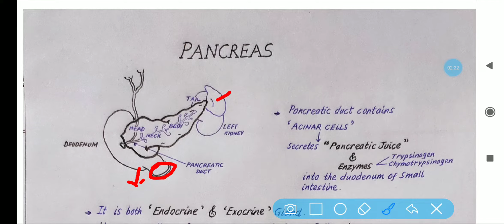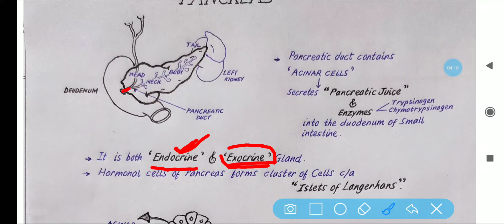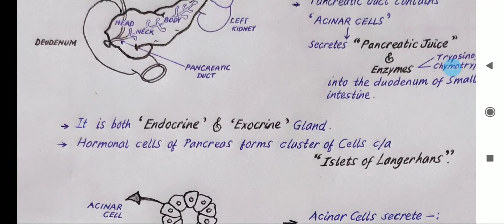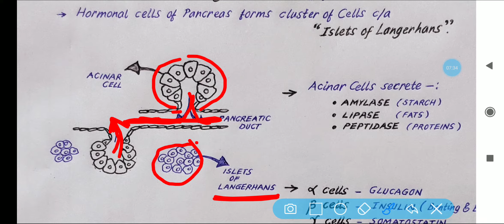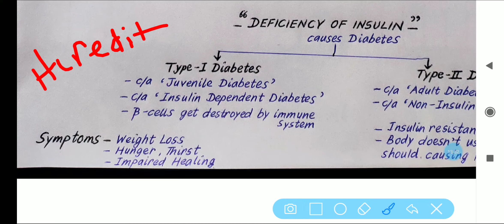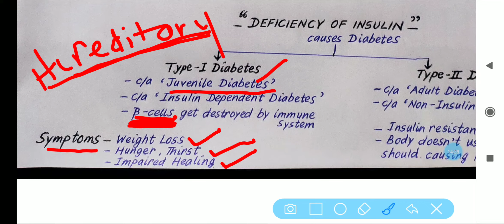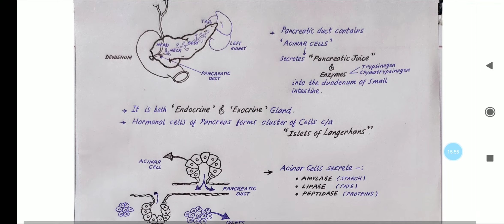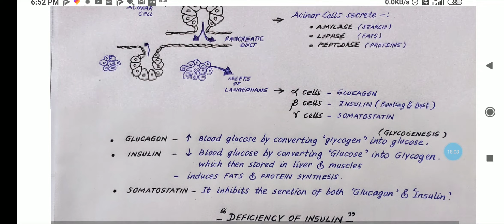DRDO MTS 2020 || RAILWAY || CPO || UPSC || BIOLOGY- PANCREAS GLAND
About hormone secretions of pancreas.